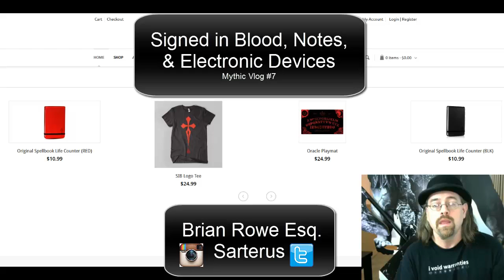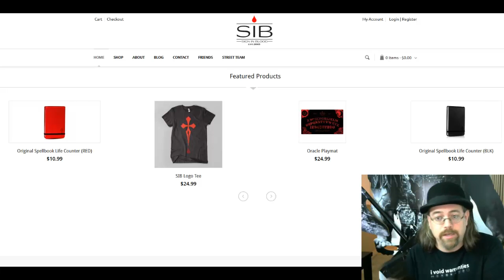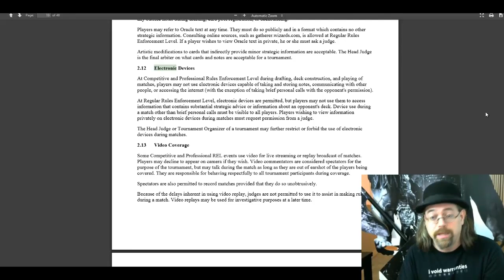SIB, Taking Notes, Electronic Devices, & Accommodations - Mythic Vlog 6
Sign in Blood life sheets, taking notes, & Eclectronic Devices